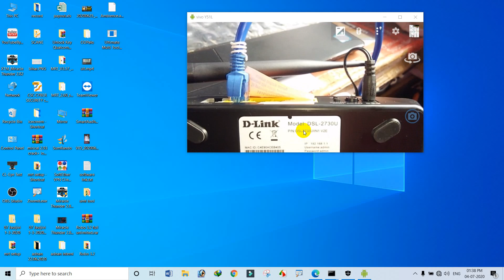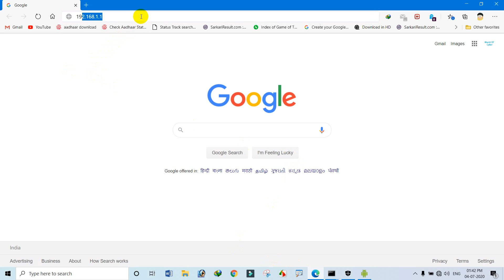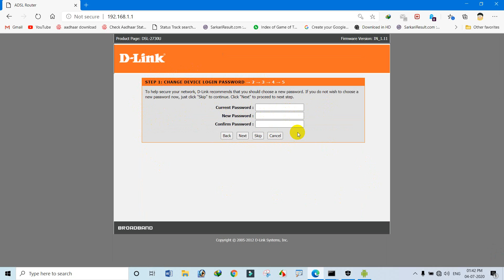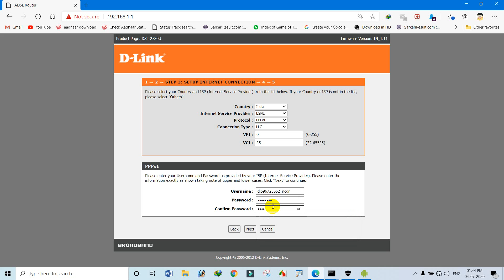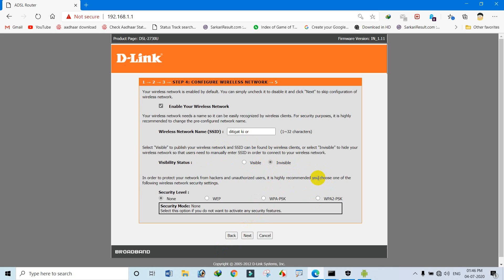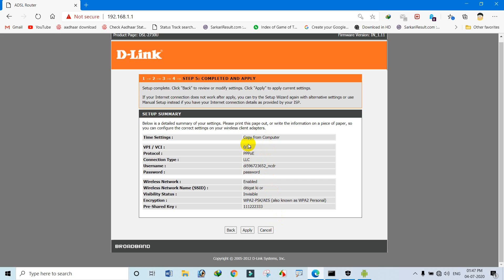Dlink router setup new prosess 2020 \ dlink का सेटअप कैसे करे